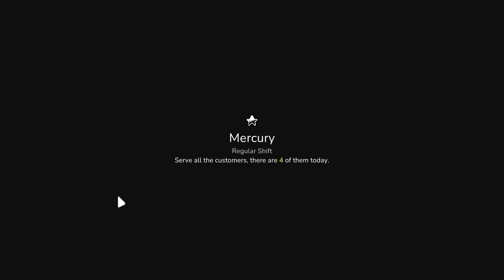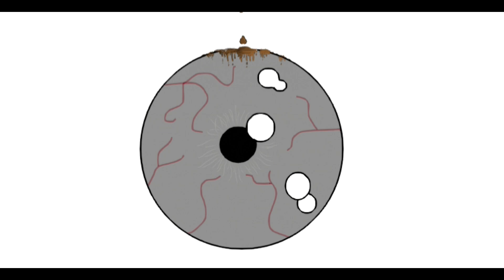Galaxy Burger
A stress-free cooking simulator that let's you relax! Cook up some burgers for mecha cats and aliens. Play solo or with up to 7 friends! Create perfect burgers using a variety of ingredients, design your own recipes, and delight your customers! Craft a variety of burgers—whether large or small, vegan, fis…
Play solo or in co-op mode for 2-4 players. Gather friends and family around the kitchen table to whip up fast food together.